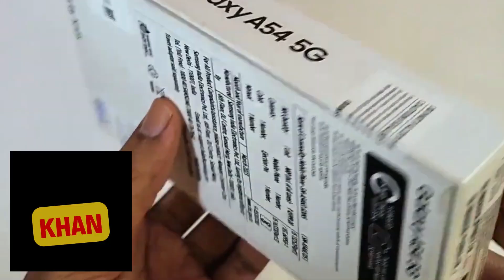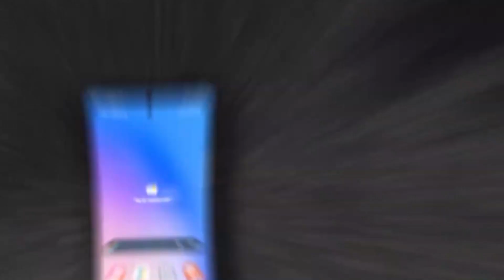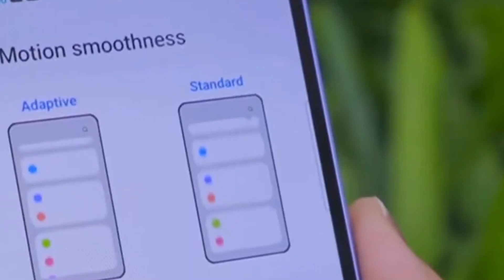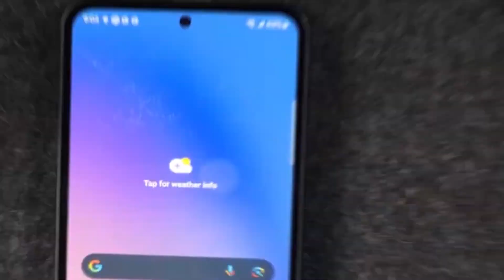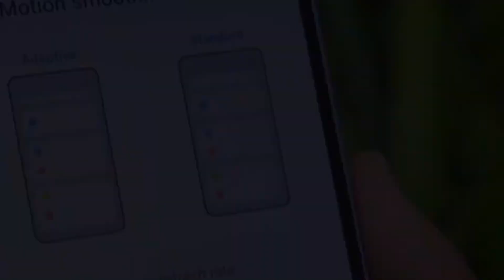Samsung Galaxy A54 Unboxing in Pakistan | Price in Pakistan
Samsung A54 Unboxing in Pakistan | Samsung A54 Price in Pakistan